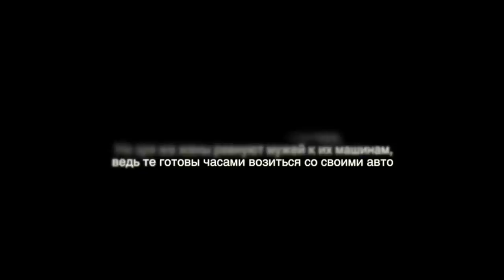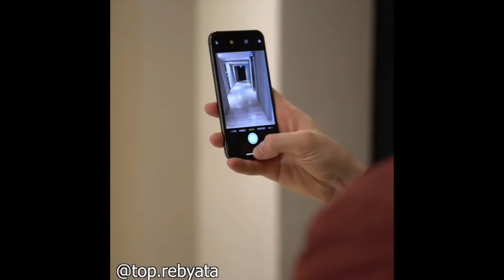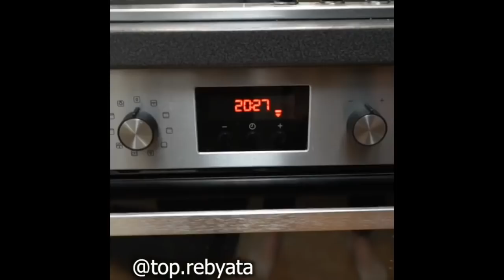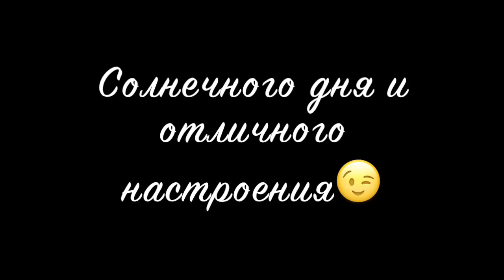Максим Белый [top.rebyata] - Подборка вайнов #2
Автор: top.rebyata